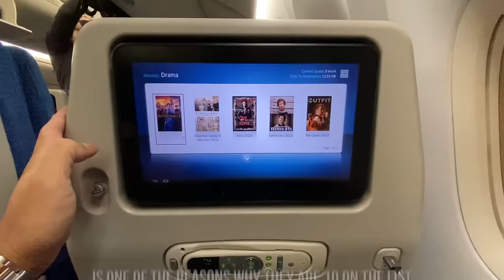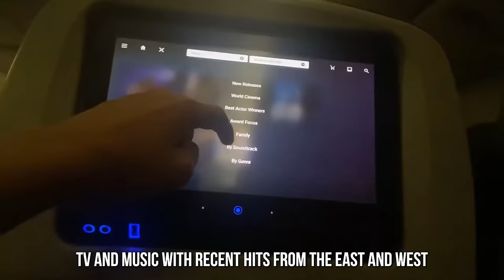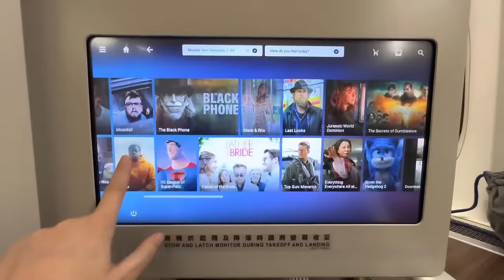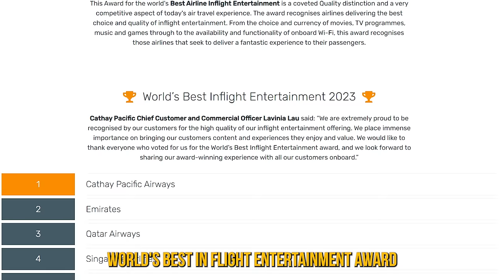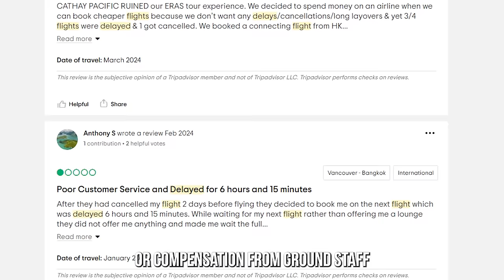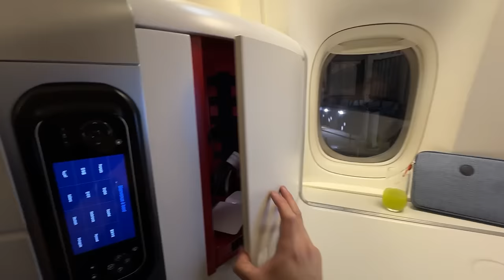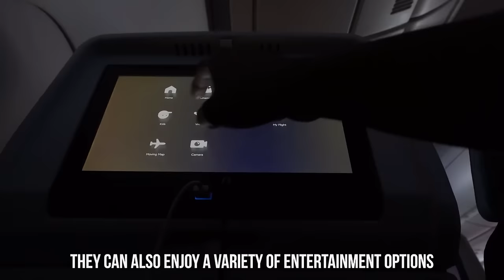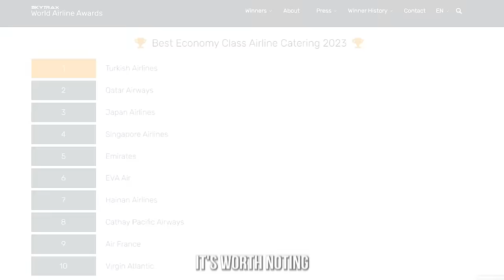Top 10 BEST AIRLINES in the World in 2024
Choosing the right airline with the best service can be quite a challenge. So today, we’ll go through the ten best airlines in the world in 2024. Buckle up as we delve into the world of premium travel experiences, exceptional services, and luxurious amenities offered by these leading airlines. From passenger comfort to in-flight dining, entertainment, and cabin classes, we'll navigate through the highlights of each airline. Sit back relax, and enjoy the Top 10 BEST AIRLINES in the World in 2024.